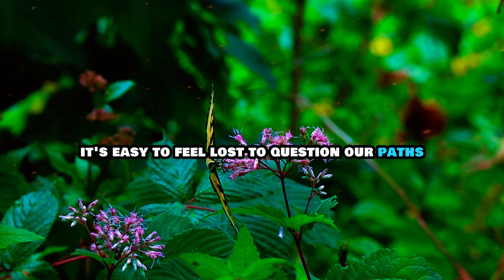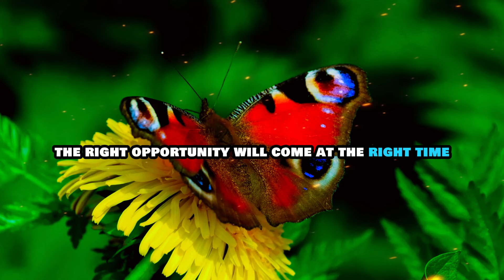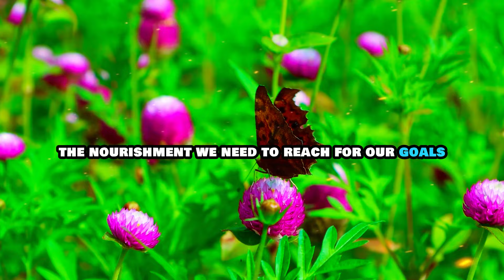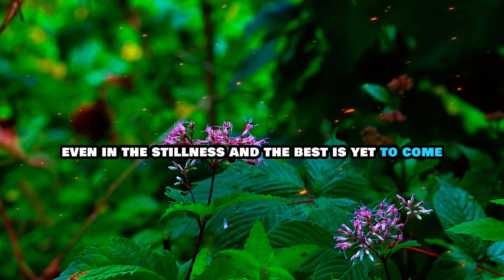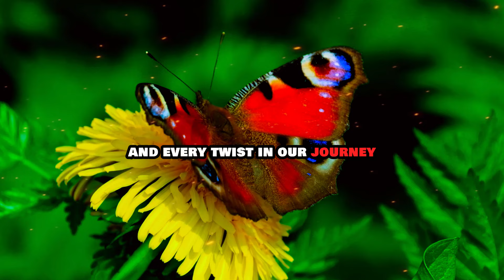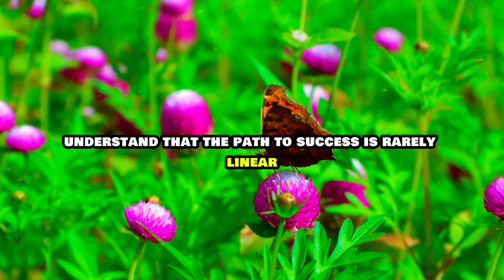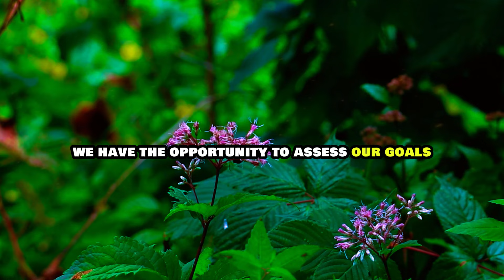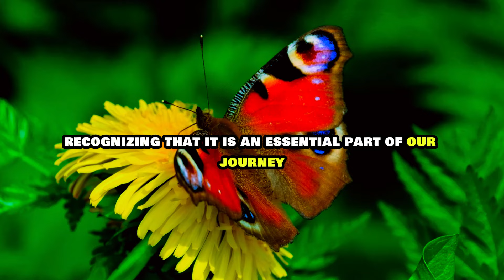Why Patience Matters: God Knows When the Time Is Right | Joe Dispenza motivational speech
Description:
In "God Knows When," Dr. Joe Dispenza delivers a powerful message on the importance of trusting the timing of life’s events and embracing patience on the path to personal growth. This inspiring speech reminds us that everything happens in divine timing, and our role is to keep faith and stay resilient through challenges. Dr. Dispenza explores how we can connect with our purpose, cultivate inner strength, and allow life’s journey to unfold exactly as it should. Watch this video to feel uplifted, empowered, and ready to step forward with renewed trust in the process.

Purpse of Video:
This video is for anyone seeking to strengthen their mindset, especially during tough times. Dr. Joe Dispenza’s words will help you recognize the beauty in waiting and the wisdom in faith, encouraging you to let go of doubt and embrace each step of your journey. Watching this video can inspire you to let go of what’s holding you back, reclaim your purpose, and trust that everything you’re working toward is coming in its own time.

Key Titles:
"God’s Perfect Timing: Dr. Joe Dispenza on Trust and Patience"
"Let Go of Doubt: Trusting God’s Plan for Your Life"
"Unlock Your Potential by Embracing Divine Timing"
"Why Faith in God’s Timing Leads to True Success"
"Overcoming Challenges: God Knows When It’s Your Time"

faith in God’s timing,
personal growth,
resilience,
divine timing,
Dr. Joe Dispenza speech,
trusting the process,
overcoming challenges,
motivational video,
success mindset, life purpose
Dr Joe Dispenza Motivation,
Dr Joe Dispenza Motivational Speech,
Watch This Everyday - Motivational Video by Dr. Joe Dispenza,

Welcome to Unstoppable Journey!

All content on this channel is created with the purpose of providing information, education, and entertainment. I ensure that no copyrighted material is intentionally used in my videos.

The content shared in this video is intended solely for educational and inspirational purposes. Our goal is to encourage self-healing, positive thinking, and personal development, drawing from the transformative principles shared by Dr. Joe Dispenza. This message is designed to empower you to take control of your life and nurture personal growth through mindset shifts and intentional living.

Please note that some aspects of our content may incorporate AI technology for voice narration and creative interpretation. This innovation ensures that these valuable teachings remain engaging and accessible to a modern audience. However, it is important to clarify that the narration used here is not the original voice of Dr. Joe Dispenza but an interpretation aimed at delivering the message effectively.

We are committed to honoring the spirit of these teachings and providing you with content that inspires change, fosters growth, and helps you unlock your highest potential.